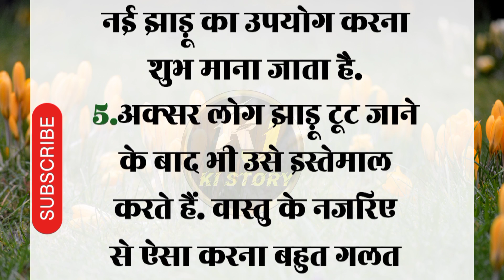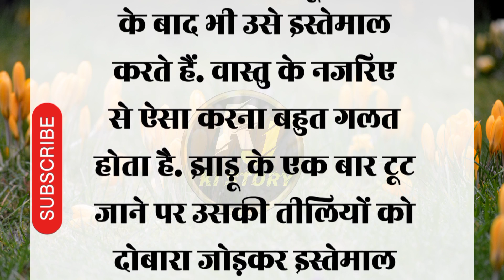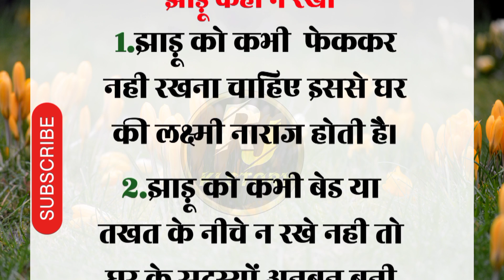किस वक्त झाड़ू लगाना चाहिए!घर मे रखा झाड़ू ! झाड़ू लगाते समय!jhadu kab!vastu tips! motivational quotes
झाड़ू कब खरीदना चाहिए
झाड़ू कब लेना चाहिए
 झाड़ू कब लगानी चाहिए
 झाड़ू किस समय लगाना चाहिए
सुबह झाड़ू कब लगाना चाहिए
झाड़ू कहां रखना चाहिए
झाड़ू कब खरीदे
 झाड़ू किस दिन खरीदना चाहिए
झाड़ू कब लगाएं
घर में झाड़ू कितनी बार लगाना चाहिए
झाड़ू कब नहीं लगाना चाहिए
 झाड़ू किस दिन फेंकना चाहिए
झाड़ू किस दिशा में रखना चाहिए
घर में कब झाड़ू पोछा कब नहीं लगाना चाहिए |